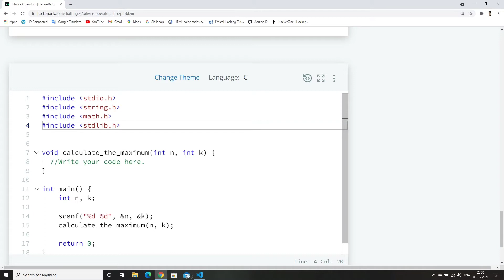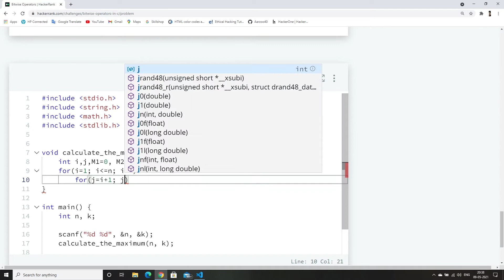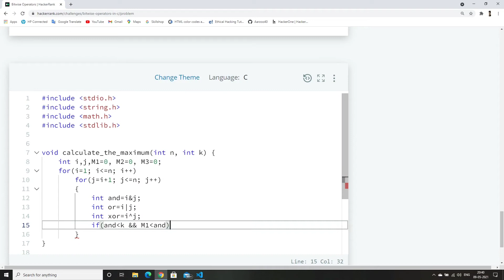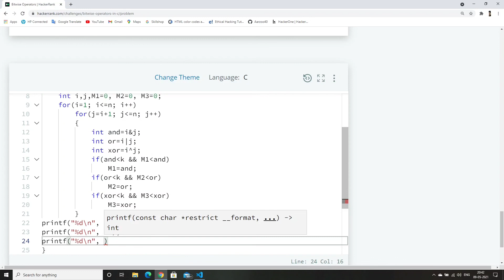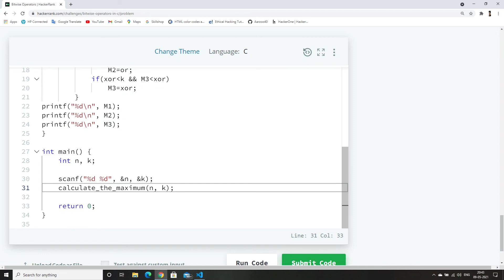Bitwise Operators || HackerRank Solution